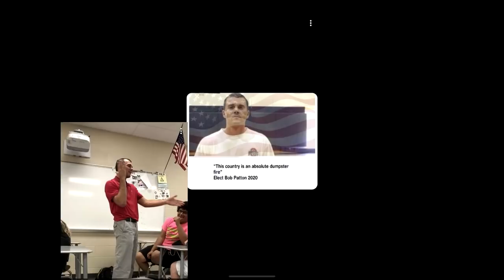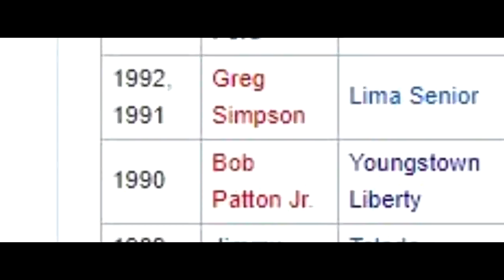Lil Pants - Bobby Patton (prod. by Taylor King)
sometimes I feel like i'm Mr. Patton

co-produced by E-Fay

it's out on spotify now sorry for the wait ://